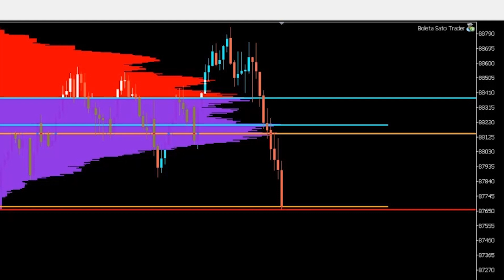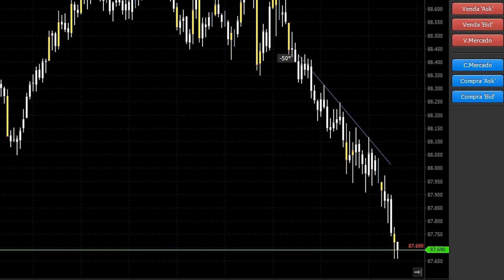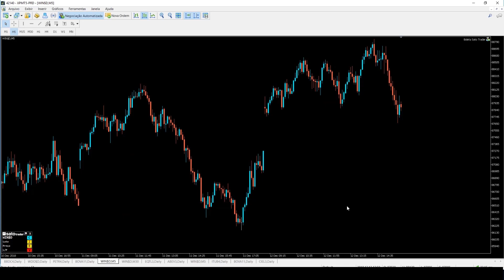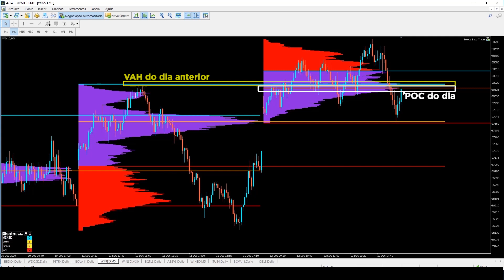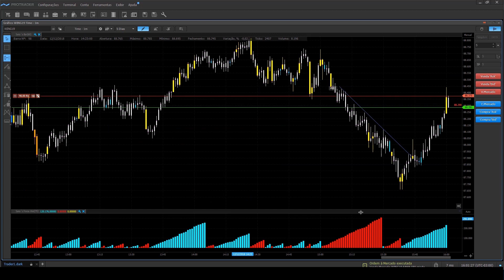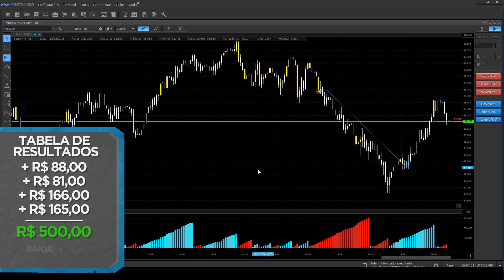R$ 500,00 no Day Trade utilizando Market Profile - Day Trade mini índice na prática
Neste vídeo o Osney Cola fez uma operação de Day Trade no mini índice utilizando o indicador market profile. Esse indicador vem mudando a forma como os traders fazem Day Trade.

Nos links abaixo você poderá fazer o downlod da primeira parte do material que será disponibilizado: